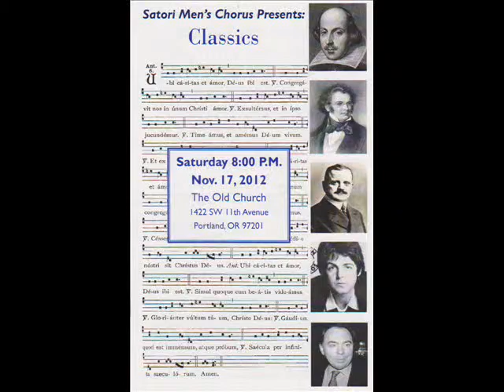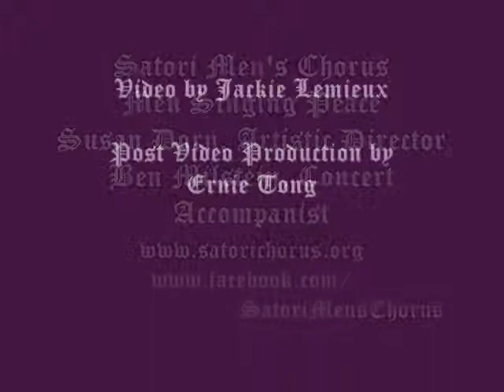Satori Classics Pie Jesu